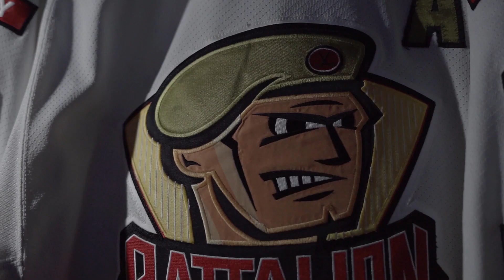MATHEW SANTOS - THE FIRE WITHIN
Mathew Santos lit the OUA on fire in his first season with the Ryerson Rams. After finishing the regular season leading the league in goals, he is ready for his next step with the team. Here is his story.

Created by Ryan Ward and Christian Bender